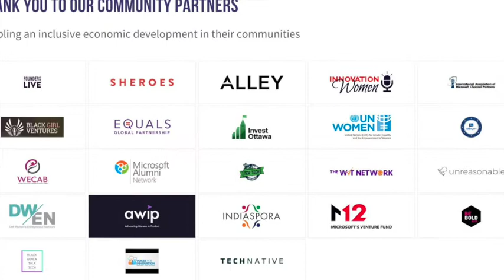CloudInnovateHERxDigital 2.0 - RevWork Platform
Learn more about one of our 7 finalists for CloudInnovateHERxDigital 2.0 Pitch Challenge and join us for the main event on September 4, 2020 at 12pm PST (open networking begins at 11:30am PST) for your chance to vote for your favorite pitch!